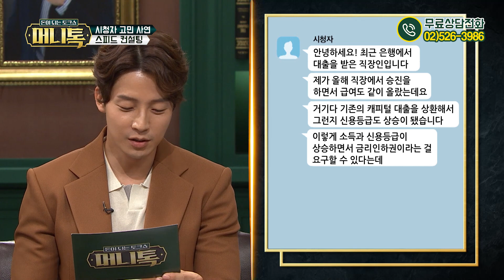[머니톡] EP.20-3 소득증가 신용등급 상승? 대출금리 낮출 절호의 찬스! 금리인하 요구권을 사용하세요!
생활 속 새는 돈, 재무 고민 무료 상담!

본격 시청자 참여 코너! 스피드 컨설팅!
이 코너는 원래 유튜브를 위한 빅피쳐였다!
본방에서는 볼 수 없는 핵꿀팁 영상!!
여러분의 고민과 궁금증을 전문가에게 직접 물어보세요!

승진 연봉상승, 신용등급 상승했다면?
대출금리 인하를 위해 당당하게 금리인하 요구권을 사용하세요!